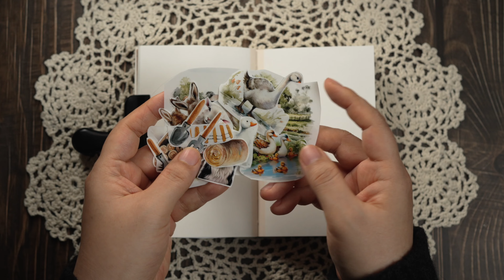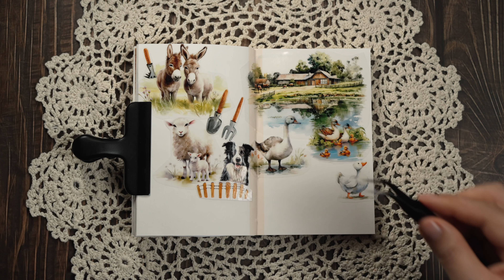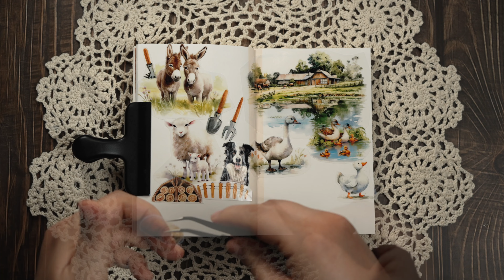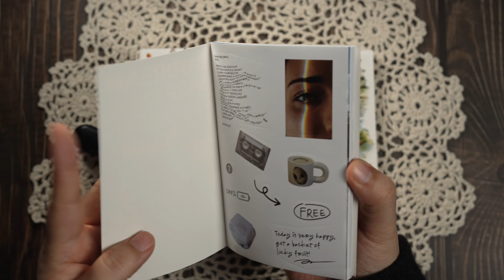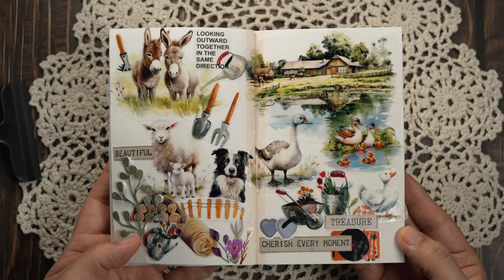노트 속 동물농장..양들과 함께 꿀잠 주무세요~ ASMR scrapbooking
[자막은 취향에 따라 활성화 하세요]
더보기 아래 [스크립트 표시]를 누르시면
작성한 자막을 한번에 보실수 있어요

⦿설정에서 화질을 높은 화질로 선택하시거나,
  고급- 2160p(4K)를 선택하시면 선명한 화질로 즐기실 수 있습니다

⦿Automatic translation subtitles
  Enable subtitles/cc, then
 -Settings - subtitles/cc - Auto translate - select a language